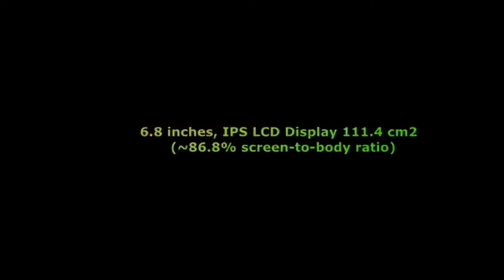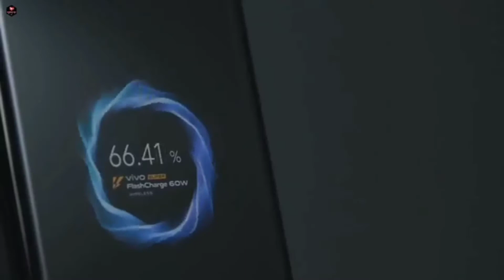Meet TECNO CAMON 19 Series .Tecno Camon 19 pro Unboxing & First Impression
tecno camon 19 pro unboxing and review

tecno camon 19 pro pubg test

tecno camon 19 pro camera test